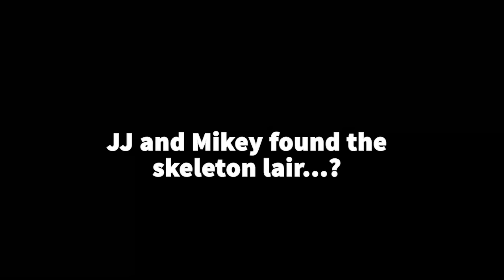Mikey and JJ Joined The Zombie Family in Minecraft! (Maizen)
Maizen - @maizenofficial